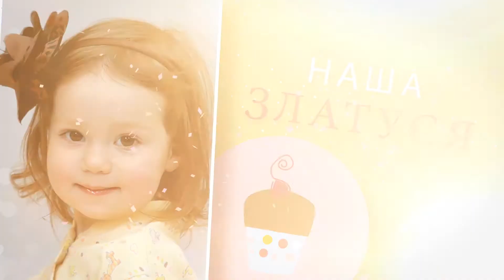🎉З Днем народження Злата!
🎁18,03,2018 онучці Златі 8 років!
🔴 Відеограф Василь Вавричен.
🎬 studio VVS
🇺🇦 м. Кам'янець-Подільський
💰В підтримку каналу  карта Приват банка 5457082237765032